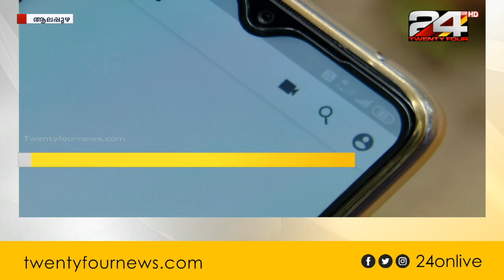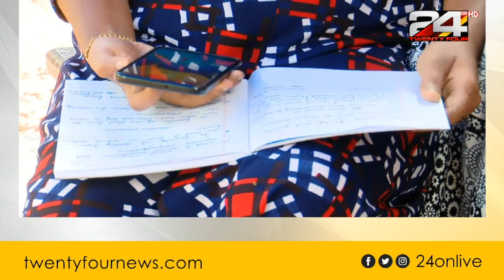ആലപ്പുഴ ജില്ലയിൽ ഓൺലൈൻ വിദ്യാഭ്യാസം പ്രതിസന്ധിയിൽ